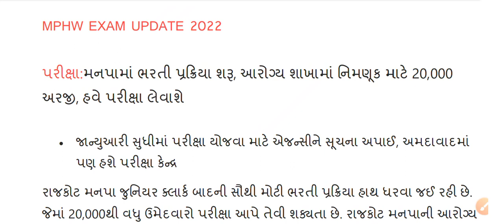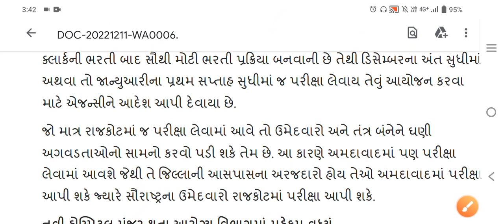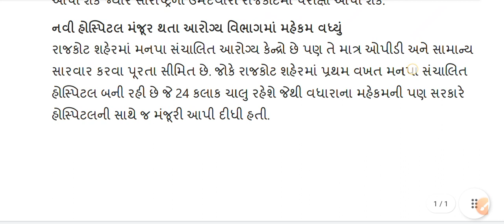Rmc Exam update | ક્યારે RMC દ્વારા દરેક કેડર ની પરીક્ષા લેવામાં આવશે. | MPHW FHW SI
નમસ્કાર વિદ્યાર્થી મિત્રો KD Education યુટ્યુબ ચેનલમા આપ સૌનું હાર્દિક સ્વાગત છે.

આપણી યુટ્યુબ ચેનલ KD Education ચેનલમા રોજ Compective Exam ની તૈયારી કરવામા આવશે.
જેવીકે.
TALATI
JUNIOR CLERK
GPSC
CLASS 1,2,3,4
MPHW
FHW
ALL COMPECTIVE EXAM Praperation

Talati, Junior clerk Exam Praperation 2022 | mphw | fhw | gpsc | GCERT

વનરક્ષક બીટ ગાર્ડ | તલાટી | જુનિયર કલાર્ક | Exam Praperation 2022 | GCERT STD - 5 પર્યાવરણ | GPSC

Mphw Fhw Most IMP Chepter | Talati | Junior clerk | forest Bit guard | Gcert Praperation 2022